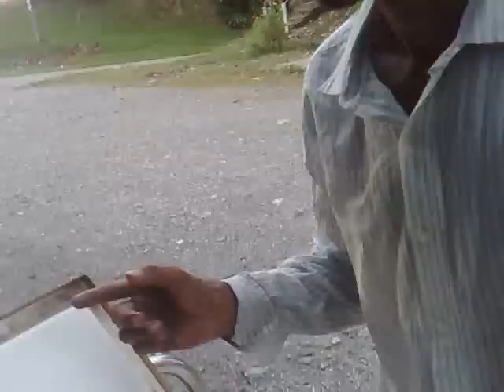paletero carero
este paletero porteño es uno de los que alegran el ambiente aqui en puerto barrios y refresca ala mara lo unico que es un poco carero por lo carismatico que es el tipo